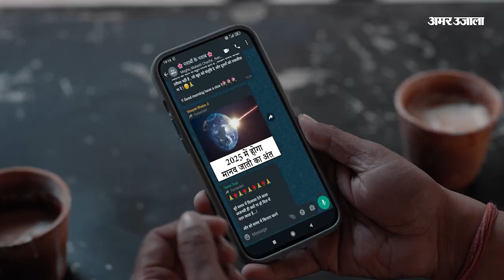क्या Hanuman Beniwal का ये Offer स्वीकार करेंगे Sachin Pilot? | Rajasthan Politics